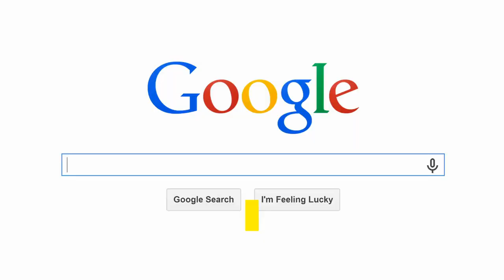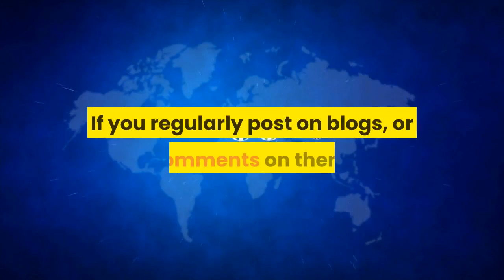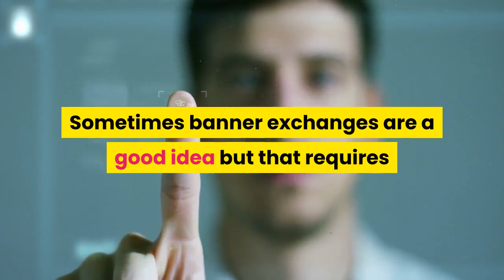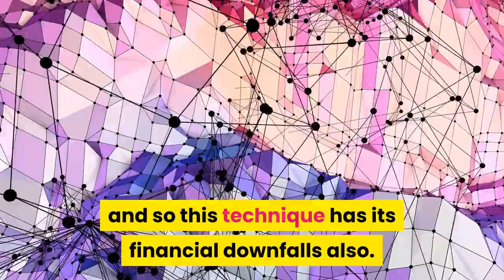How Do I Get Top Ten Position on Google.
We are talking about rankings of your website or social media, you can rake your brains and create great ideas, or just watch this video.